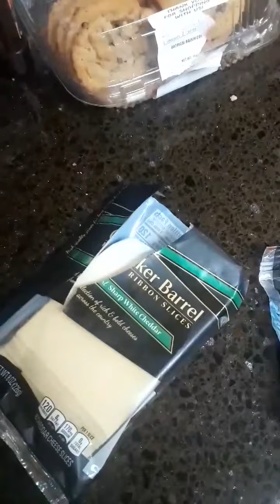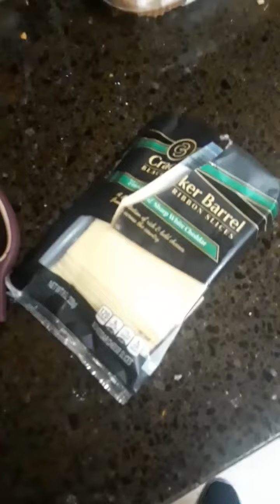Why we should run with scissors